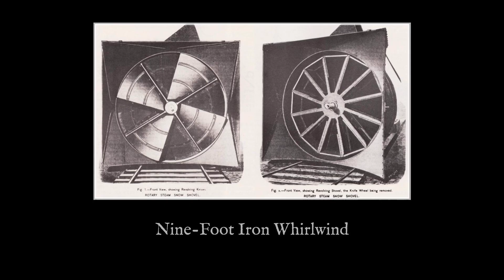The Rotary Snowplows That Froze in Their Tracks_ The Alaska Nightmare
Here is a longer, narrative-driven description that is highly optimized for SEO. It weaves your specific keywords naturally into the dramatic story details found in your script.

In the golden age of steam, the massive rotary snow plow was the ultimate weapon against winter, capable of hurling snow 300 feet from the tracks and clearing 3,000 miles in a single season. Hailed as a triumph of amazing engineering, this unstoppable snow removal train conquered the high Rockies, promising that no mountain pass would ever be closed again.

But when these iron titans faced the brutal reality of an Alaska winter and the avalanche-prone slopes of Rogers Pass, the rules of survival changed instantly. Witness the untold story of how crews fought to keep these machines alive when temperatures plunged to -50°F—turning oil into sludge and freezing coal into solid blocks that had to be smashed by hand.

From the Union Pacific's confident public trials to the terrifying night of the Wellington Avalanche where nature struck back, discover the gritty reality of life inside the cab. This documentary reveals how steam locomotive crews used dynamite, desperate ingenuity, and sheer grit to battle the elements, pushing the boundaries of rail transport until the mountain won.